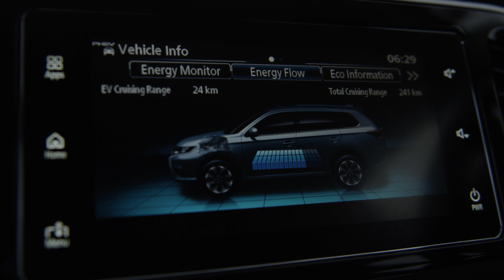Mitsubishi Motors Cradle Mountain Charge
Electric vehicles can go anywhere - as shown by our Cradle Mountain Charge today!

Special thanks to:
Mitsubishi Motors Australia
Kentish Council
Tasmania Parks and Wildlife Service
Cradle Mountain Wilderness Village

Make sure you follow our page for more information about our upcoming events - in Tasmania and across the nation!

Video by Ignite Digi